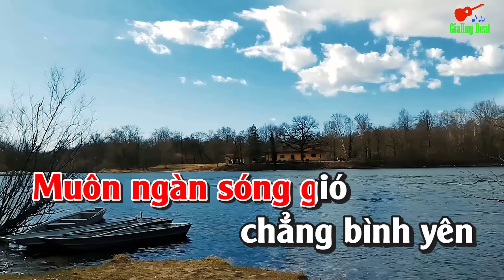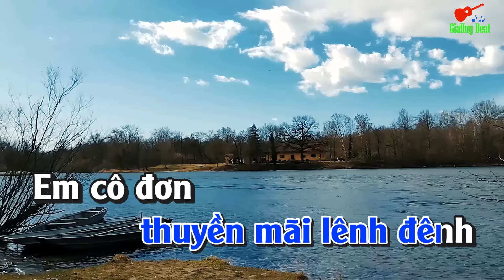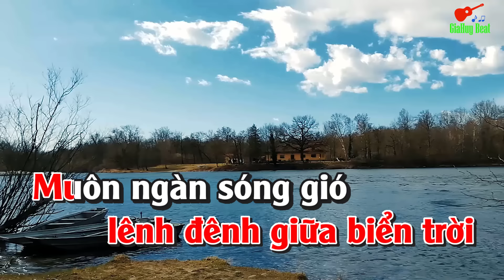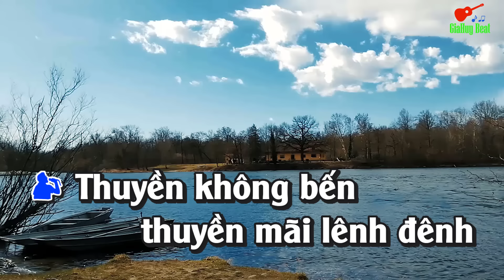Karaoke Em Là Con Thuyền Cô Đơn Song Ca Nhạc Sống gia huy beat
Bài hát được cấp phép của TT bảo vệ quyền tác giả Việt Nam VCPMC
hợp đồng số  442/2022/HDQTGAN/MR ký ngày 28/6/2022
bài hát  : Em Là Con Thuyền Cô Đơn
Sáng tác :  Chí Hướng
Thể loại : nhạc sống  organ  karaoke